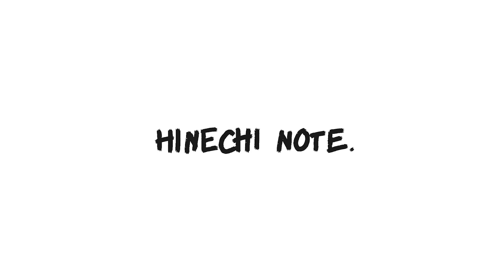【コーデ紹介】PAGEBOY RECOMMENDATION OF JUNE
いつも動画見て頂いてありがとうございます☆
今回は6月のLOOKをご紹介しました！！
是非コーデの参考にしてみて下さい。

毎週金曜配信！
ひねちノート。はじまりました！

色んな事やっていこうと思っています！
やってほしい事などたくさんコメント頂けると嬉しいです★